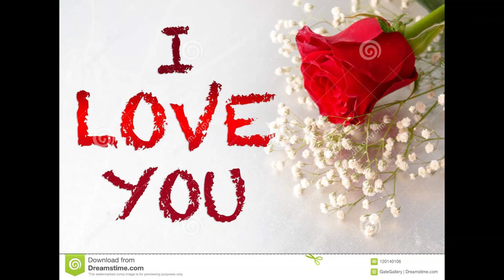ချစ်သူနှင်းဆီ (Cover by Tin Nwet WIn & Tin Oo Latt)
Chit Thu Hnin Se - ခ်စ္သူႏွင္ူဆီ